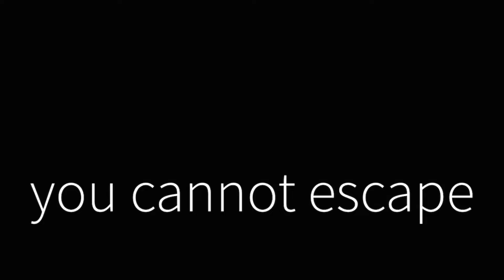quirky gameplay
no